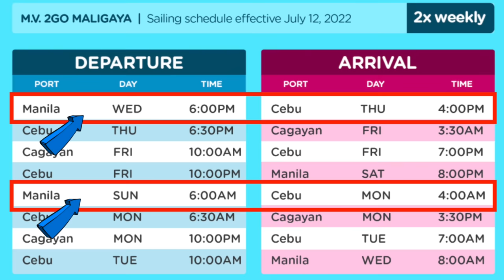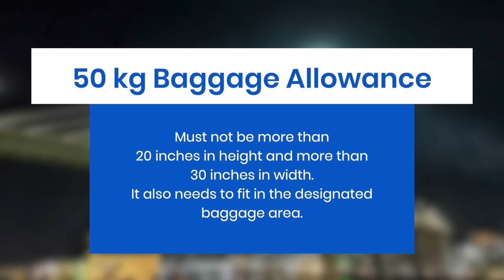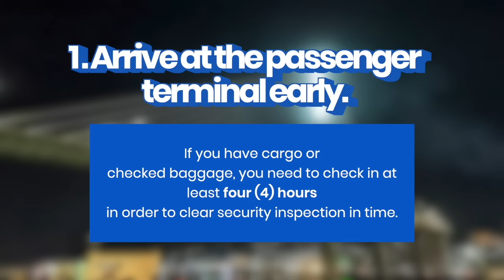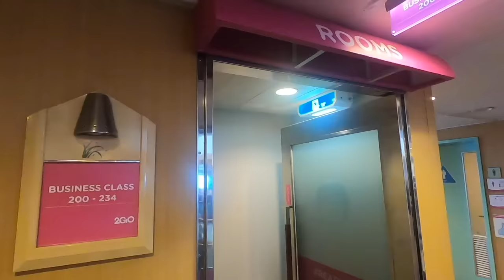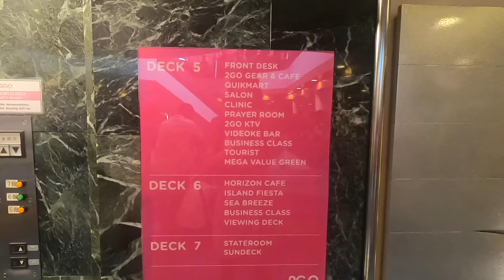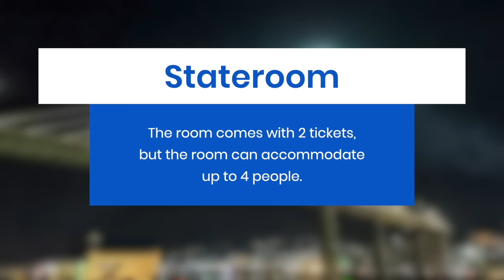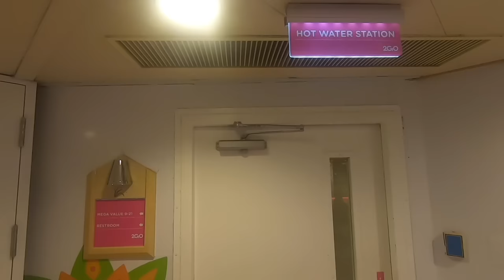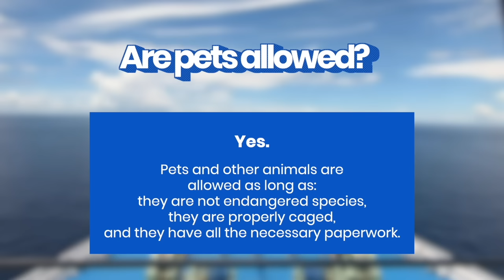MANILA TO CEBU via MV 2GO MALIGAYA Ferry • What to Expect, How to Check In • Filipino w/ ENG Sub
Last year, naimbitahan kaming sumampa sa MV 2GO Masagana nang dumaong ito sa Maynila. This time naman, sinubukan ng team namin ang sister ship nitong MV 2GO Maligaya papuntang Cebu City when 2GO Travel organized a media tour! And in this video, ise-share namin sa inyo ang process and kung anong naghihintay sa inyo on board MV 2GO Maligaya.

Pero dahil hindi namin na-videohan 'yung ibang parts ng ferry, isama na rin namin ang footage from MV Masagana kasi twin ships naman sila and pareho lang ang amenities and hitsura.

USEFUL LINKS

Research & additional words by: Mariah Cruz
Narrated by: Yosh Dimen
Additional footage by: Yosh Dimen
Edited by: Migs Garcia

Our most recent trip was part of a media tour organized by 2GO TRAVEL.